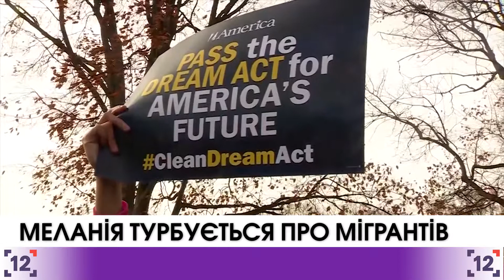Головні новини світу за 19 червня 2018 року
В Ізраїлі хочуть збільшити пенсійний вік для жінок. Голова управління фінансових ринків та страхування Доріт Селінгера стверджує, що новий закон згідно якого жінки працюватимуть до шістдести чотирьох років набуде чинності вже через рік. Нині він становить шістдесят два роки.

Нині в ізраїльському пенсійному фонді - дефіцит.  Держава намагається покривати його шляхом багатомільйонних вливань, проте навіть цього не вистачає. Наразі урядовці пропонують два шляхи подолання кризи: урізати суму пенсій на триста п'ятдесят доларів, або ж збільшити пенсійний вік.

У Лондоні розглядають справу двадцяти восьмирічного водія Убер Мохісуннатха Чоудхурі, який хотів вбити британську королеву. Напередодні чоловік намагався проникнути в Букінгемський палац, а коли його зупинили поліцейські - той кинувся на них із самурайським мечем. За словами підсудного його мотив -  ненависть до королеви Єлизавети, за наказом якої британські війська вбивають мусульман по всьому світу, а також солідарність з терористичним угрупуванням "Ісламська держава". Це стало відомо завдяки переписці Мохісуннатха з сестрою напередодні злочину, де він зізнається у приєднанні до ІДІЛ. Проте на суді чоловік заперечував свої мотиви та стверджував, що не готував теракт.

Гавайський вулкан Кілауеа продовжує вивергатися. Вісімнадцятого квітня з кратера завширки тридцять метрів лава почала виходити з новою силою. А кратер вулкану розширився до тридцяти метрів. Метеорологи кажуть, що це свідчить про наближення чергового землетрусу. Активна фаза виверження Кілауеа почалася ще в травні. За це час американський штат постраждав від рекордної кількості лави. Вона знищила понад шість сотень будинків на острові. Разом з лавою вулкан викидає отруйні гази і самоцвіти. Місцеві мешканці почали знаходити зелений мінерал олівін, з якого роблять ювелірні прикраси.

Міністертсво нацбезпеки США виділить понад сто дев'яносто два мільйони на блокчейн-проект. Мета - покращити технологію митного контролю, зокрема удосконалити безпеку даних. Техаський стартап Фектом працює над технологією, яка дозволяє інтегрувати дані з камер і сенсорів в блокчейн, гарантувати їх безпеку і виключати можливість втручання або їх зміни. Як зазначається, працівники бюро разом із розробниками вже тестували систему, проте фінансування дасть змогу випробувати блокчейн технологію у польових умовах.

Перша Леді Сполучених Штатів стурбована нинішньою міграційною політикою в США. Про це заявила її речниця Стефані Грішем. Вона повідомила, що пані Трамп не може дивитися на те, як діти розлучаються зі своїми сім’ями. Жінка сподівається, що політики країни нарешті домовляться та ухвалять міграційну реформу. Меланія також просить законодавців керуватися не тільки нормою але й серцем. Майже дві тисячі дітейрозлучили зі своїми сім’ями за шість тижнів у квітні-травні цього року. Це стало наслідком нової політики генерального прокурора Джеффа Сешнс. Напередодні він сказав що у США діятиме принцип нульової терпимості, що передбачає кримінальне переслідування у всіх випадках незаконного в’їзду в країну. Нині у Вашингтоні тривають дискусії щодо розділення сімей. Трамп у своїй передвиборчій програмі обіцяв покласти край безперервному потоку мігрантів у країну. Нині ж американський президент закликає демократів приєднатися до республіканців задля нової реформи.